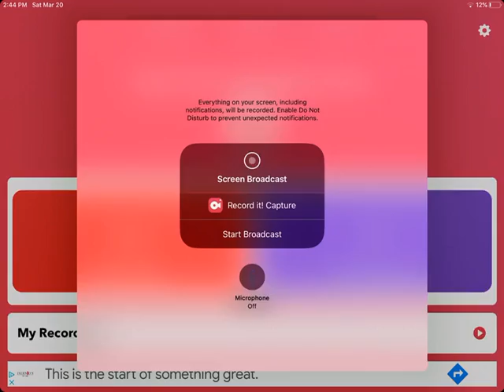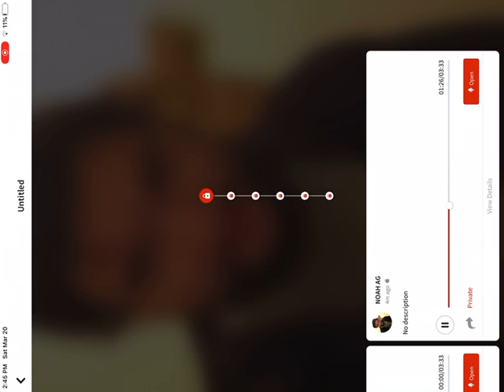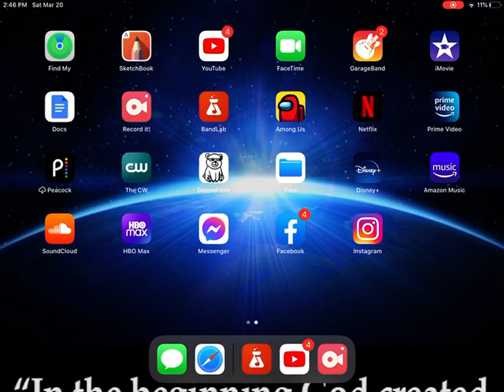Something I recorded today: COVID New Song Tease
New song tease